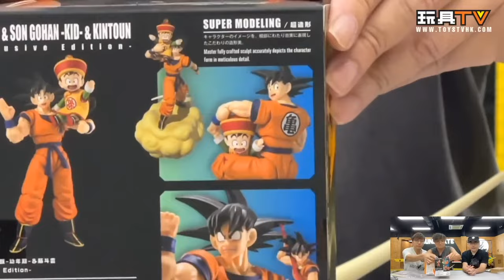「爆玩具」SDCC 2024 S.H. FIGUARTS DRAGON BALL Z: SON GOKU & SON GOHAN KID